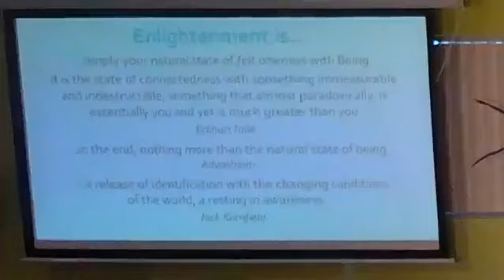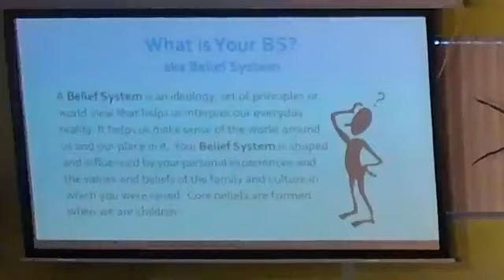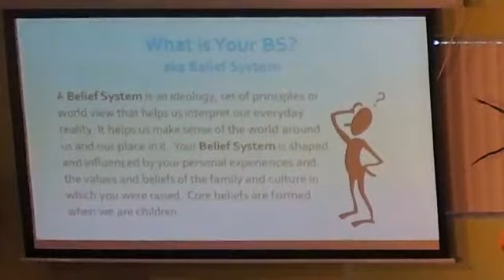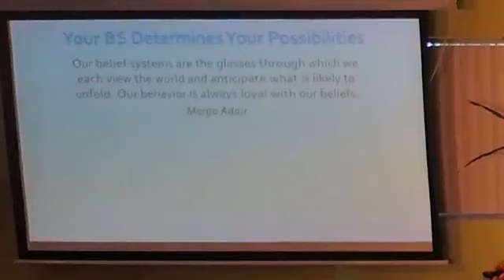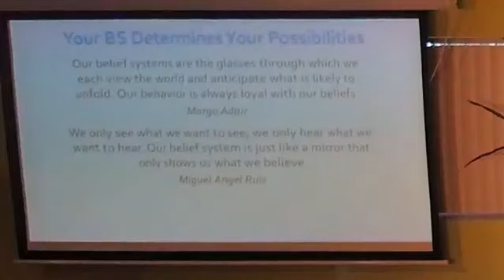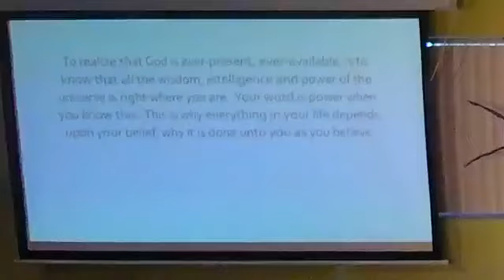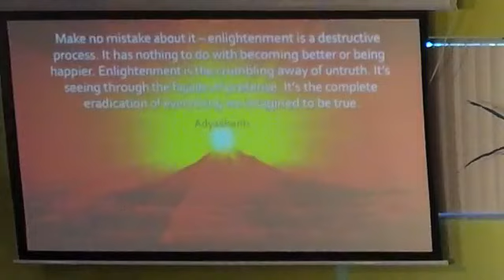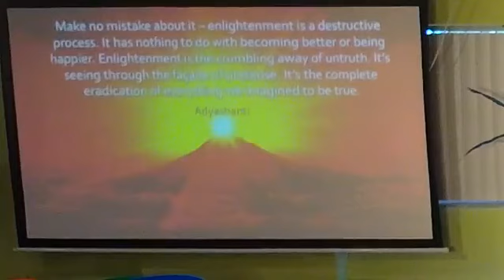No More BS, Rev Cindy Grimes, Jan, 19, 2020